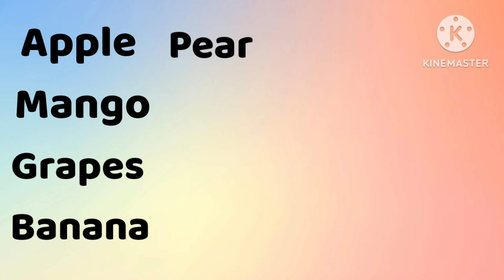Learn Fruits and their Names ||Vocabulary For Kids || English || Kids Learning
Learn Fruits and their Names ||Vocabulary For Kids || English || Kids Learning || Fruits |

all the fruits are named with a picture
all fruits name and picture
fruit names list
all fruit names in english
fruits names
different fruit names
names of the fruits
fruits
planets name
baby English
all fruits
50 fruits name
all fruit
baby english
fruit name
fruits vocabulary